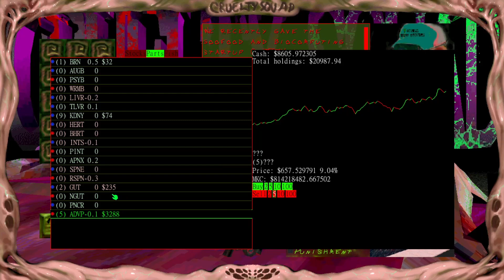LP Cruelty Squad Ep. 11: Not a Real Episode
What I thought would be 5 minutes stapled onto episode 10 digivolved into a full episode. It's nuts, dude.